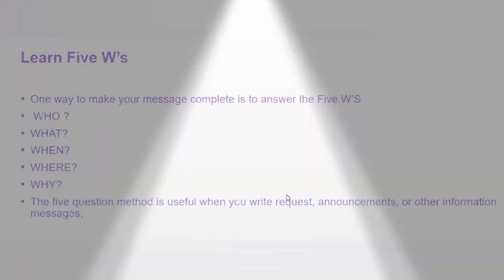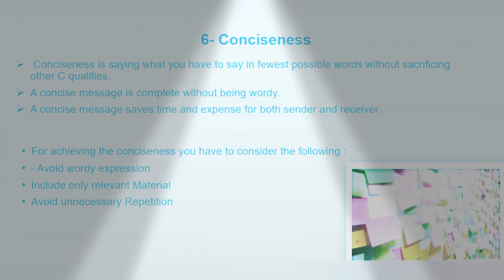Effective Communication Style and Skills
Very good tips and suggestions for communicating effectively are given!